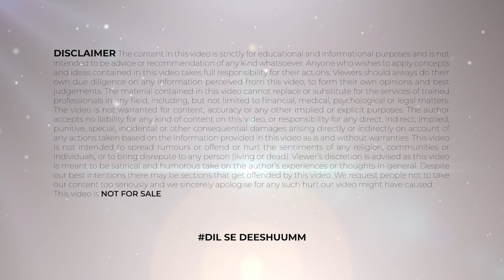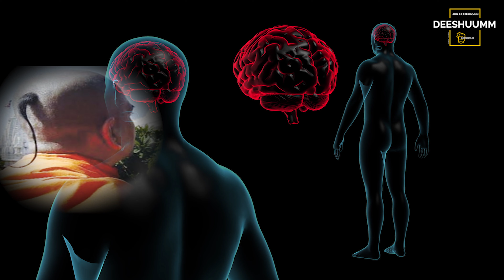पहले के लोग शिखा क्यों रखते थे | Chanakya Niti | चाणक्य नीति | Indian Culture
*Time Stamps
00:00 - पहले के लोग शिखा क्यों रखते थे
01:47 - Indian Culture
02:06 - Sikha ke fayde
03:25 - Choti kyo rakhte the

Hello guys, you are welcome to today's video of TATHASTHU channel. In this video I will let you know about पहले के लोग शिखा क्यों रखते थे , about chanakya niti, about चाणक्य नीति, about indian culture, about chanakya niti, about चाणक्य नीति, about chanakya niti chapter, about chanakya quotes, about chanakya neeti, about gyan ki bate, about chanakya neeti stories, about full chankaya neeti in hindi,  about chanakya motivation, about chankya neeti hindi video, about chanakya neeti success, about chanakya niti motivation, about how to become successful. So let's start the video and if you want to get full gyan then be with the video till the end and if you have not subscribed to the channel then do subscribe to the channel and don't forget to press the bell icon

हेलो दोस्तों स्वागत है आपका आज की वीडियो में जिसमें हम बात करेंगे  पहले के लोग शिखा क्यों रखते थे  के बारे में, चाणक्य नीति के बारे में, चाणक्य नीति के बारे में, भारतीय संस्कृति के बारे में, चाणक्य नीति के बारे में, चाणक्य नीति के बारे में, चाणक्य नीति अध्याय के बारे में, चाणक्य उद्धरण के बारे में, चाणक्य नीति के बारे में, ज्ञान की बात के बारे में, चाणक्य नीति कहानियां के बारे में, पूर्ण चाणक्य नीति के बारे में हिंदी में, चाणक्य प्रेरणा के बारे में, चाणक्य नीति के बारे में हिंदी वीडियो के बारे में, चाणक्य नीति सफलता के बारे में, चाणक्य नीति प्रेरणा के बारे में, सफल कैसे बनें के बारे में। तो  इन सभी के बारे में मैं आपको इस वीडियो में बताऊंगा उसके लिए आपको ये वीडियो अंत तक देखना होगा और अगर अपने चैनल को सब्सक्राइब नहीं किया है तो चैनल को करो सब्सक्राइब नोटिफिकेशन का घंटा जरूर दबाएं।

Welcome to the finest destinations for exclusive Devotional content on YouTube. Faith, Religion, Devotion these are not just words, they are a way of life for most of us. In a multicultural country like ours, we have believers and followers of different religions living together in harmony. To most of us, religion is what we practice or want to follow regularly; which is why our devotional channel caters to this very essential need. In today's video you will get to learn about mahavastu, Shani Dev Ke Upay, Shani Dev, Shani dev ke totke, shani dev ko shant karne ke upay, Shani chalisa, Shani mantra, Shani dev mantra, shani bhajans, Shanivar ke din karne ke upay, shani dev ka mantra, shani dev ke upay in hindi, Shanivaar raat kare ye upay, shanivaar ke din kare ye kaam, Shani dev ko khush karne ke upay, Chamatkari Upay, Chamatkari samadhan,